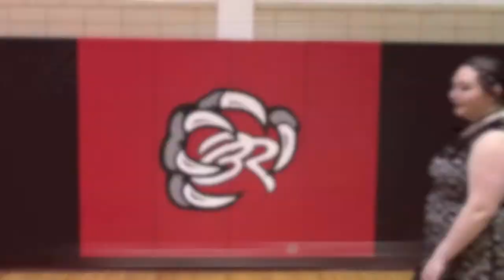Color Guard Team 2017 18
The 2017-18 color guard team